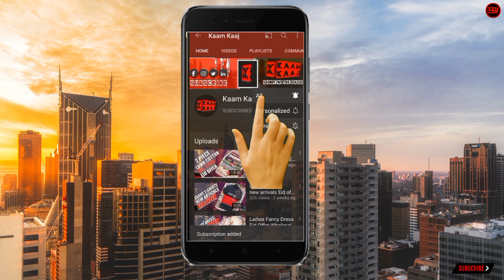Designers Dress Market in Pakistan | New Designer Dresses 2022 | New Boutique style Hand work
Ready made Indian designer dress 2022
,Pakistani wedding dress design 2022

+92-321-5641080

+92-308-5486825